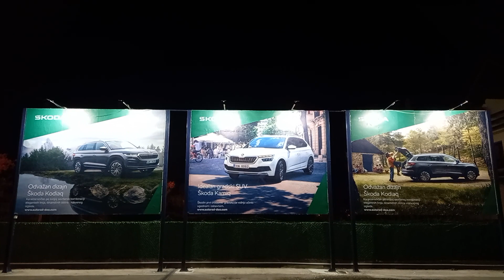BAZA & D.O.O. "AUTORAD" BRČKO KAMPANJA !